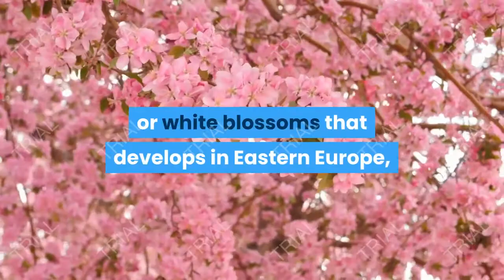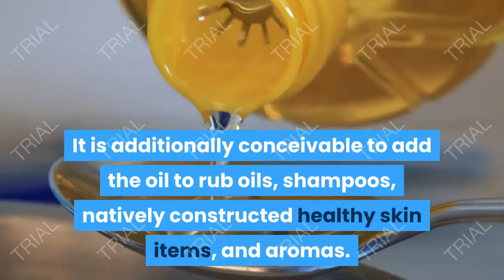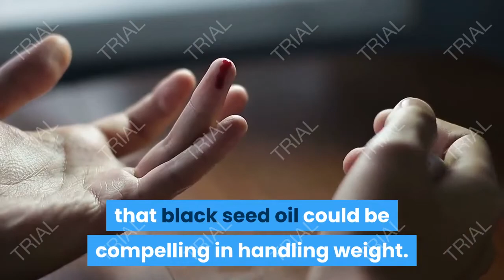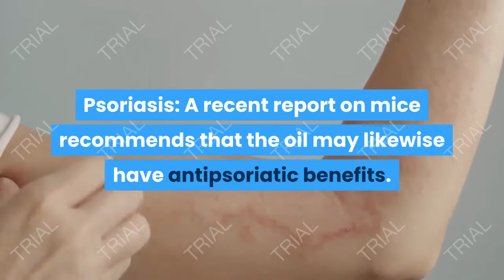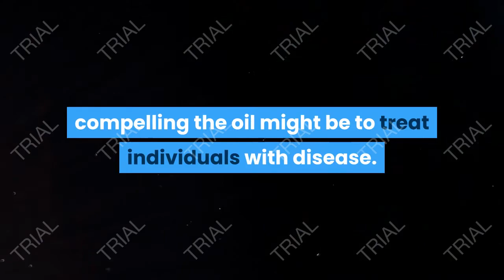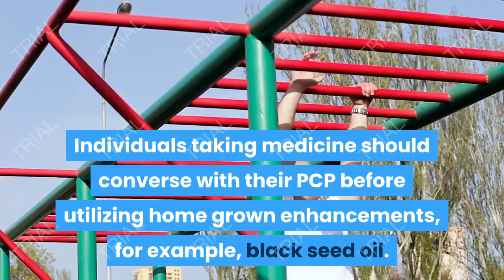HEALTH BENEFITS OF BLACK SEED OIL